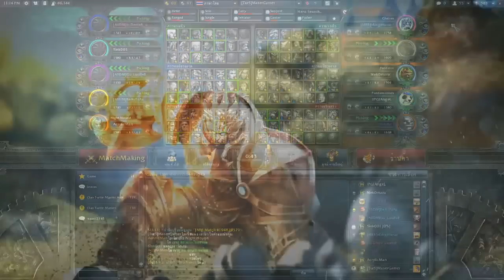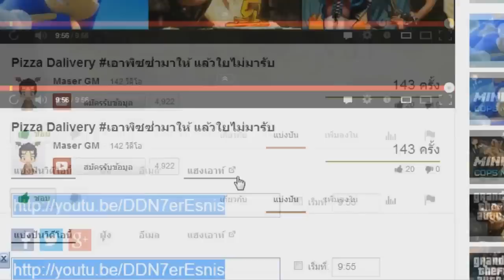Hon เกรียนๆ Let's play Predator พรีเดโหดกระโดดฟัน By ตั้น'5678